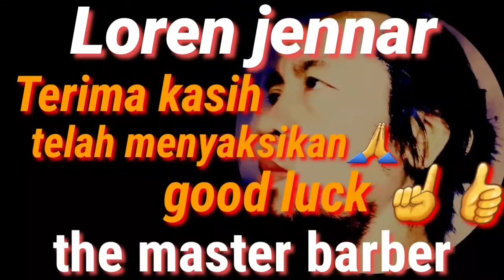Behind The Scenes [Di Balik Layar] Pembuatan Tutorial Style Medium Fade part #2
proses pembuatan video tutorial style midel fade (medium fade)
yang gawangi oleh loren jennar barber & segenap crew ☝️ Mr jamal - Mr ma'fud - Mr afan - Mr salim 👍👍👍